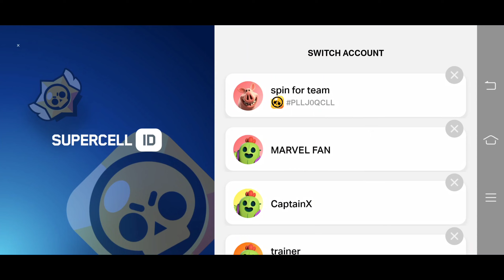SuperCell is Sus | Brawl Stars